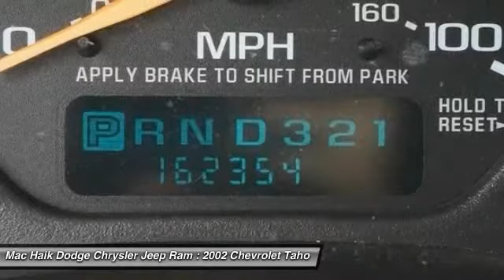2002 Chevrolet Tahoe Temple TX 239360A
2002 Chevrolet Tahoe LS - $6646

5255 I H 35 South

Looking for the right sport utility? Today could be your lucky day. With 162354 miles, this WHITE, 2002 Chevrolet Tahoe equipped with Automatic transmission could be yours. Request more information and set up a test drive right away.